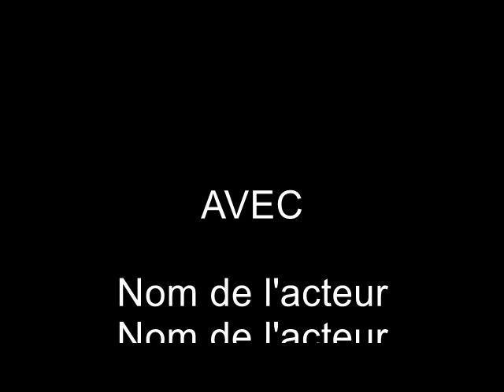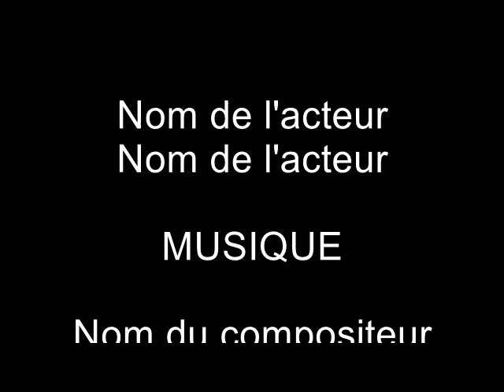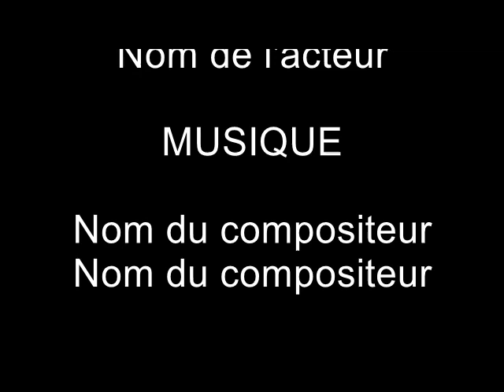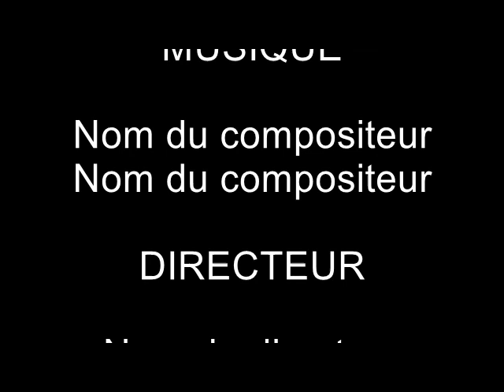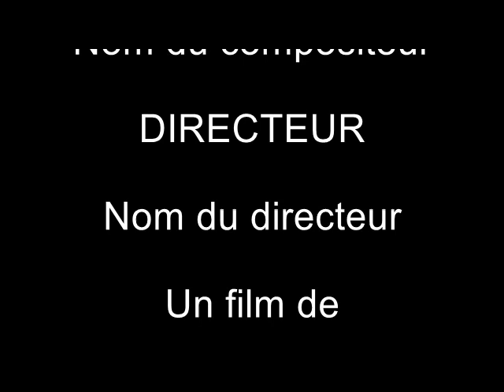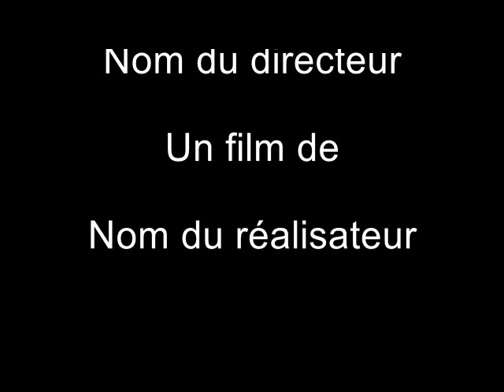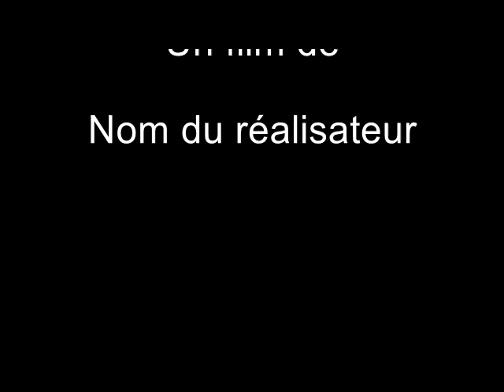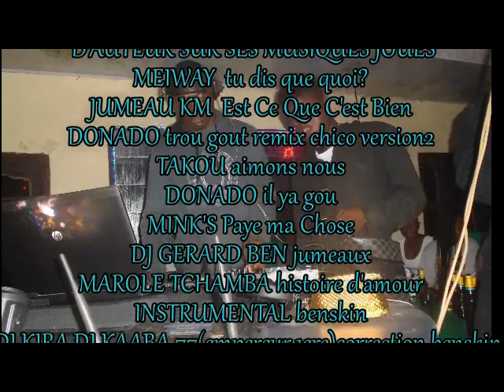BENSKIN MIX BY JUNIOR MIX VDJ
JE N'AI AUCUN DROIT SUR CES MUSIQUES

MEIWAY tu dis que quoi?
JUMEAU KM Est Ce Que C'est Bien
DONADO trou gout remix chico version2
TAKOU aimons nous
DONADO il ya gou
MINK'S Paye ma Chose
DJ GERARD BEN jumeaux
MAROLE TCHAMBA histoire d'amour
INSTRUMENTAL benskin
DADY FT DJ KIRA,DJ KAABA 77(empereur 1ere)correction benskin samaritan
MEUGNI (...) by donaldo dj
CHARLY YONKEU gah gwaya
REME STAR la main dans la main.